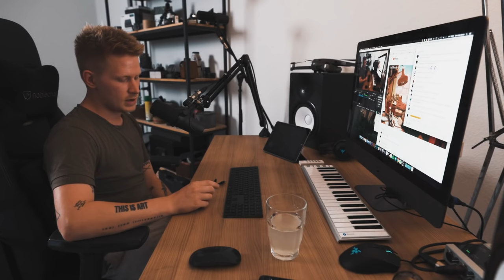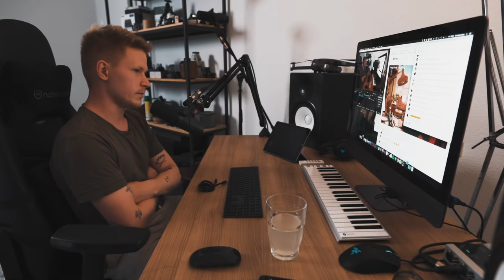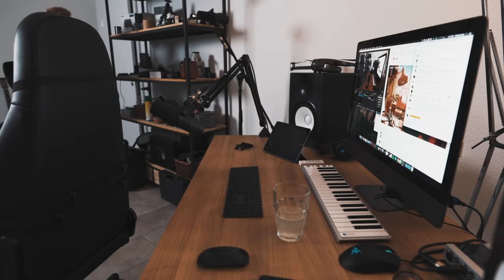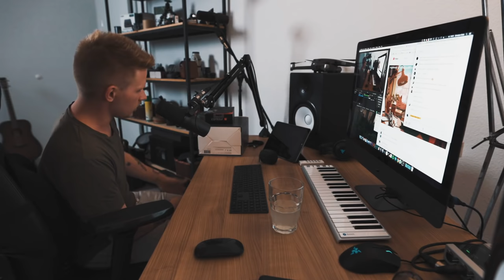Unboxing the DJI MAVIC 2 PRO!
This video does not contain any (paid) sponsoring or promotion with DJI

My best Cinematic LUTs, Sony LUTs, Canon LUTs, Panasonic LUTs, Free LUTs, Lightroom Presets, Lightroom Mobile Presets, Free LUTs for Final Cut Pro, LUTs for Premiere Pro and more:

🤖 ChatGPT für Unternehmer & Selbständige aus Deutschland:
Über 5000 Prompts für Online-Marketing, Sales, Recruiting, Agenturgeschäft und Web-Entwicklung - So automatisierst du 2000+ Aufgaben deines Business mit der Hilfe von AI.